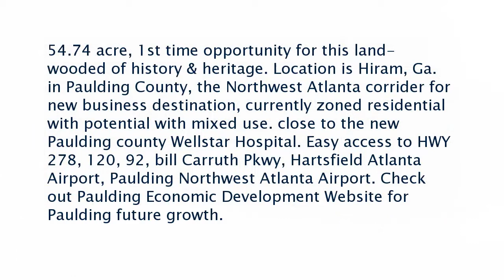Real estate for sale in Hiram Georgia - MLS# 7440331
Nebo Rd
Hiram Georgia 30141
MLS# 7440331

54.74 acre 1st time opportunity for this land-wooded of history & heritage. Location is Hiram Ga. in Paulding County the Northwest Atlanta corrider for new business destination currently zoned residential with potential with mixed use. close to the new Paulding county Wellstar Hospital. Easy access to HWY 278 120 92 bill Carruth Pkwy Hartsfield Atlanta Airport Paulding Northwest Atlanta Airport. Check out Paulding Economic Development Website for Paulding future growth.